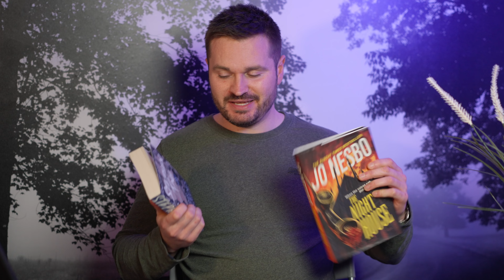What Happens When Two Great Authors Swap Genres?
Watch as two great authors, Stephen King and Jo Nesbo, swap genres in this fascinating literary experiment. See what happens when the master of horror tries his hand at crime fiction and the king of crime fiction dabbles in horror.

Mr Mercedes vs In the Night House.

I happened to be reading these two books around the same time and found it to be an interesting comparison.